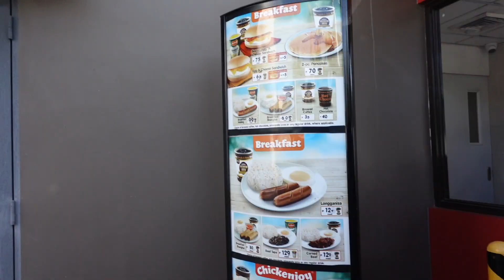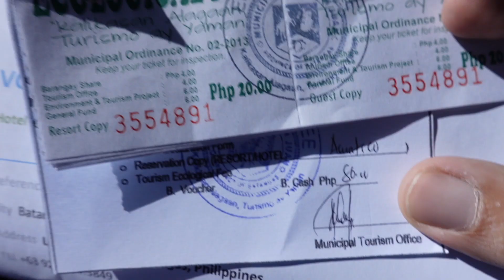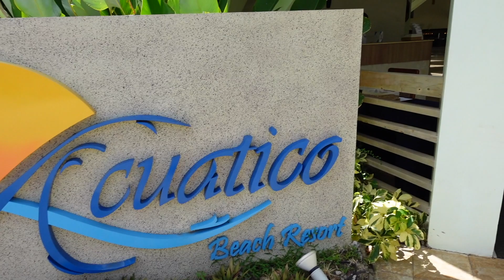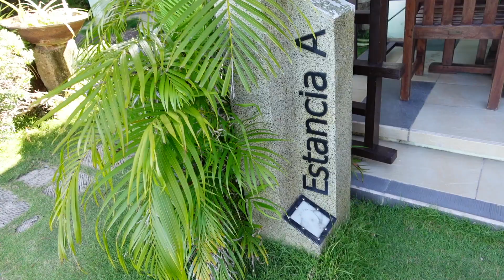WEEKEND GETAWAY @ ACUATICO BEACH RESORT IN LAIYA, BATANGAS (TRAVEL REQUIREMENTS) | Drama Queen Simon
WEEKEND GETAWAY AT ACUATICO BEACH RESORT IN LAIYA, BATANGAS

Camera: SONY ZV-1 & DJI Osmo Pocket

INTRO & OUTRO LOGOS c/o Chermina Quioco-Cajigas